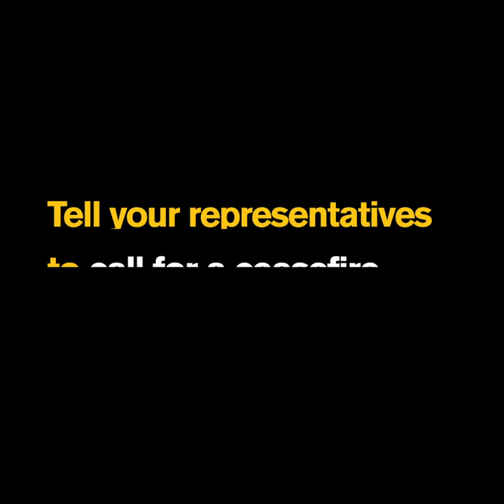Little girl braves war and cancer in Yemen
Yousra has cancer in her left eye and is trapped by war in Yemen. While she is being treated at an IRC-supported clinic for malnutrition, there are no doctors left who can treat her cancer. Watch and share her story.